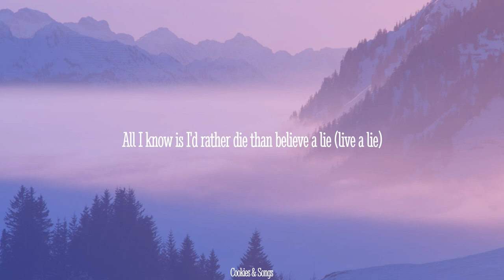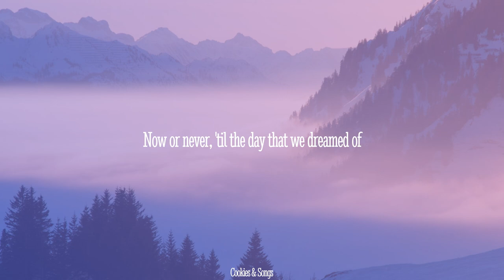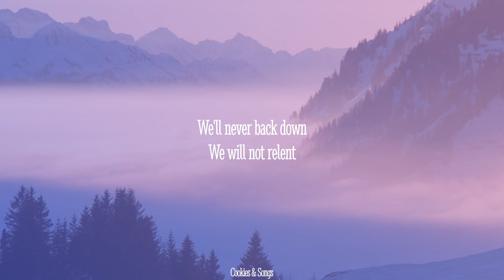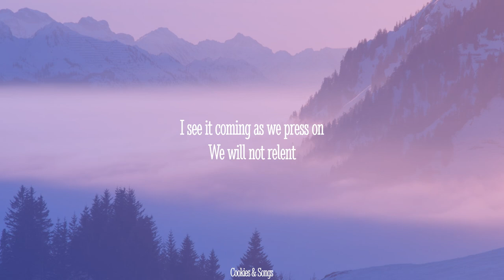Nine Lashes - Never Back Down (Lyrics)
LYRICS

(The day that we dreamed of) [x2]
From here, all the world is a raging fire
I know you can see what I see
They'll have their way, everyone breaking down
If we turn and we flee
All I know is I'd rather die than believe a lie (live a lie)
I cannot follow the blind
We'll never back down
We will not relent
Now or never, 'til the day that we dreamed of
I see it coming as we press on
I see it coming to life
(The day that we dreamed of)
These voices are making me lose my mind
I know you can hear what I hear
They'll have their way, everyone's heart bled dry
When darkness arrives
I cower and hide
But you found a way to pull me out
They come in the night
To take what is rightfully in the hands of every son and daughter